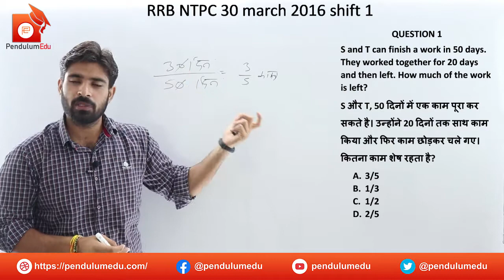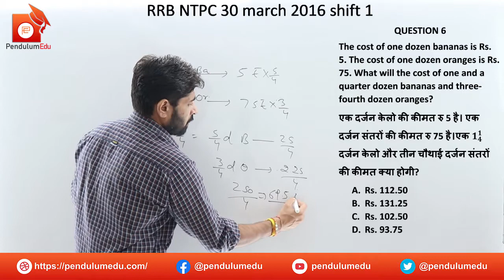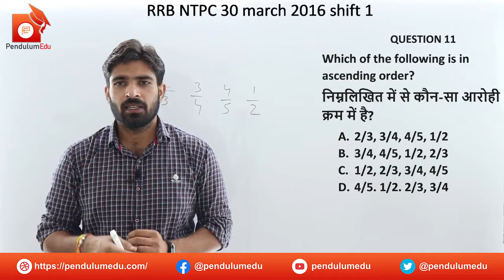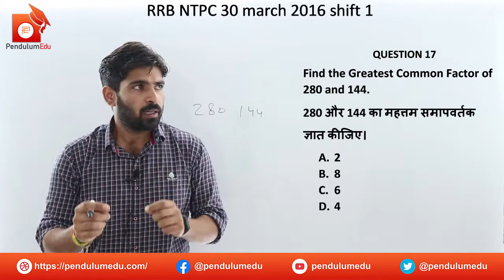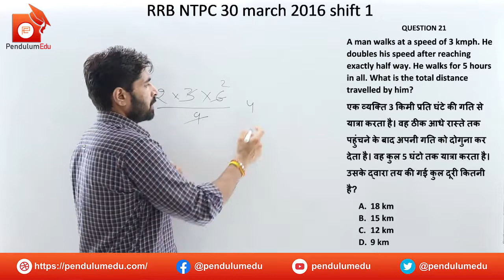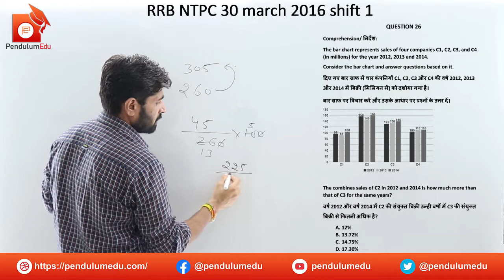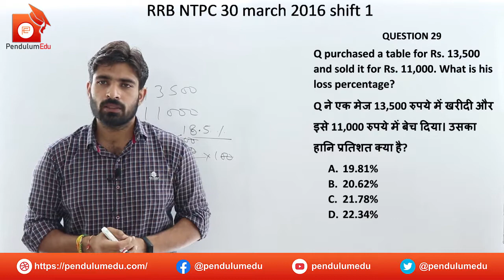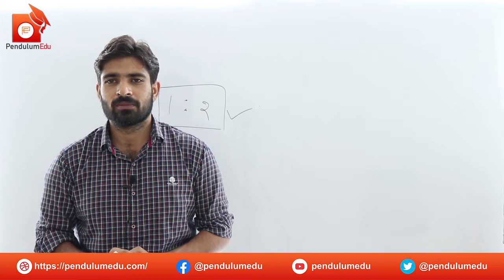RRB NTPC Previous Year Paper | 30 March 2016 Shift 1 Maths Solution | RRB NTPC Question Paper Solved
RRB NTPC exam is the most awaited exam for the students who are aspiring to become an officer in railway department. The RRB NTPC exam notification was released in february 2019. The RRB NTPC previous year papers will be very helpful for the students to understand the pattern of the exam.

Purchase Shatabdi and Duronto Package for your RRB NTPC Preparation